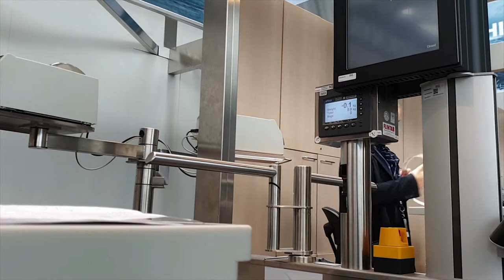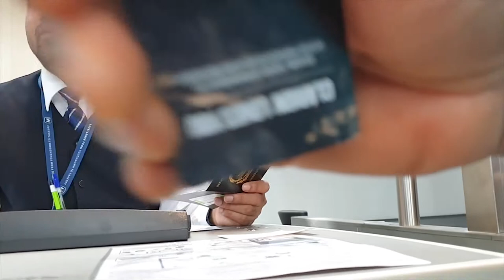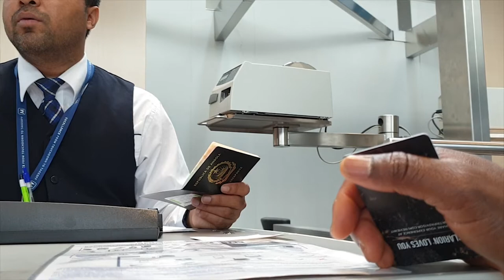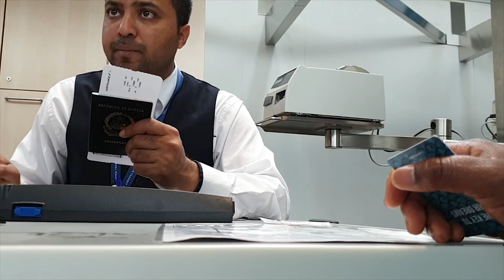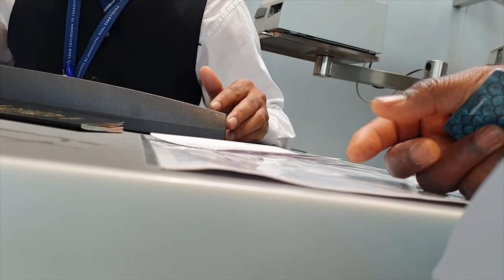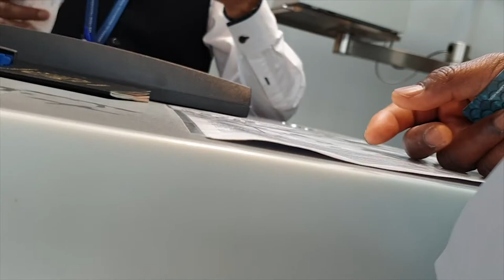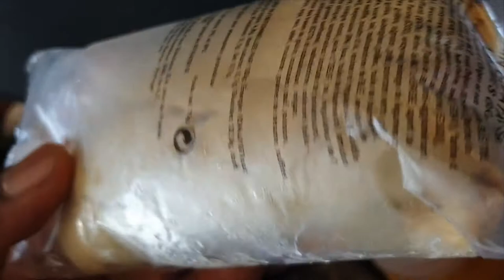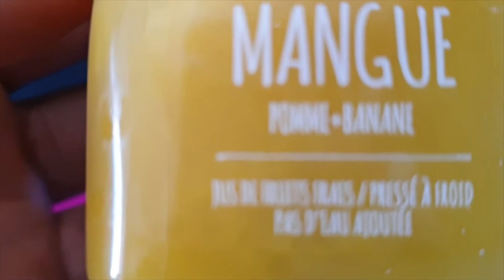Problem on my check-in/ travelling to Angola / Africa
As I was check-in in to travel to Angola the company could not find my name on the system, it took a long time waiting for air France to fix the problem.